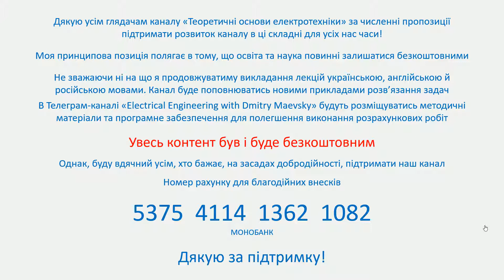Про підтримку каналу